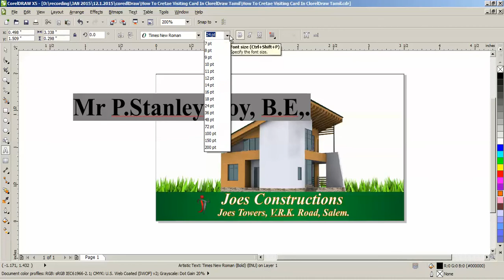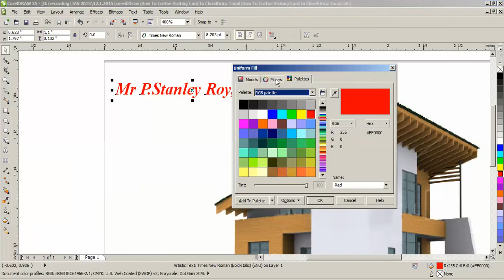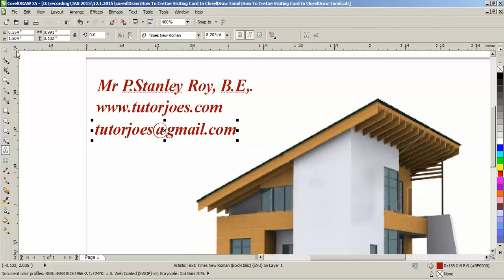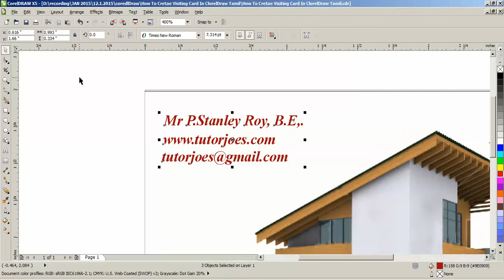How To Cretae Visiting Card In ClorelDraw Tamil part 3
Visiting Card In CorelDraw Tamil